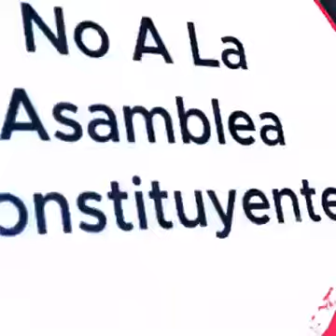ATENCIÓN 🚨🚨El pedido de una Asamblea Constituyente, así como el de adelanto de elecciones es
ATENCIÓN 🚨🚨El pedido de una Asamblea Constituyente, así como el de adelanto de elecciones es absolutamente impertinente porque no se dan las condiciones. Estas ideas son impulsadas por los sectores más radicales quienes aprovechan el descontento de la población para provocar más confusión y violencia. 🚨🚨
Ver menos

¡EL COMUNISMO DEBE SER DESTRUIDO!